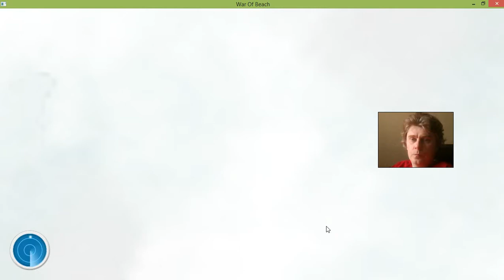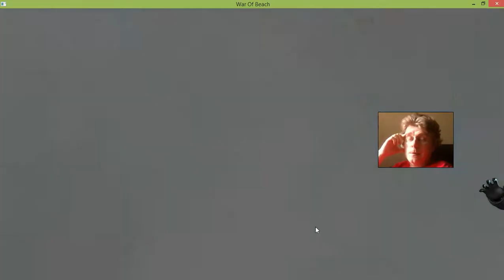13 War of Beach Boom f2p mmo rts George G Kostandi